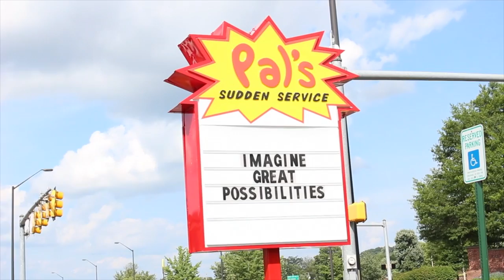Live Outrageous: Unicycle in the Drive-Thru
Here it is! Live Outrageous episode 1! I hope you guys enjoy this as much as I am going to! Life is too short, so let's all do the things we really want to do! Thanks for the supports. :)

Thanks for taking the time to watch what I love to do. I hope this vide has somehow made you smile and made you a little happier. Keep your head up and smile! Your smile is too awesome not to be seen.

Beme: derekstiltner     (BEME IS AWESOME)